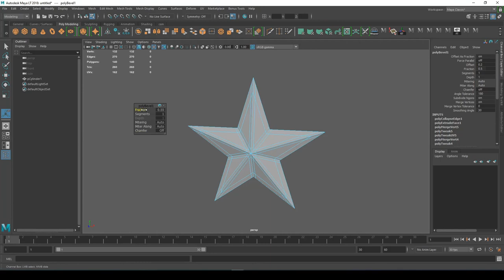How to model a star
Modelinga star in 3d step by step
thanks